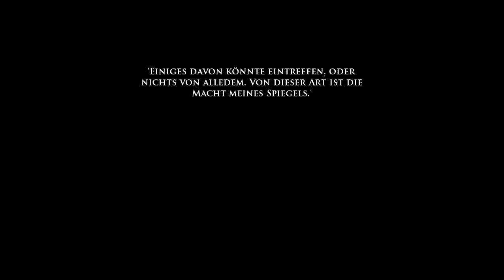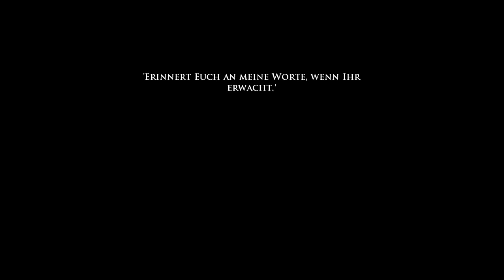Let's Play Der Herr der Ringe Online #005 - Träume von Galadriel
Bei Jon Farnbach stoßen wir im Kampf gegen die Schwarzwolds auf große Unterstützung, doch zunächst benötigen wir genauere Pläne über die weiteren Züge unserer Widersacher. Also schleichen wir uns kurzerhand in ihr Lager und stehlen sie von einem erstaunlich unbewachten Tisch, während wir ganz nebenbei noch ein paar Räuber klatschen. Die Schwarzwolds wollen noch in dieser Nacht in Archet einfallen!

Zurück bei Jon lässt dieser uns einen alten Pfad auskundschaften, der von Spinnen verseucht ist, eventuell aber zum unerkannten Einfall nach Archet dienen könnte - doch wir können entwarnen, der Pfad ist noch dicht. So stehen wir also vor dem großen Kampf um das Dorf, in dem uns Jon und all seine Kameraden beistehen wollen, doch zuvor ist es Zeit, noch einmal ein wenig zu ruhen.

Der Schlafsack ist bequem und schnell fallen wir in einen tiefen Schlaf - doch als wir die Augen öffnen, steht vor uns die größte Elbenherrin Mitelerdes, Galadriel. Sie sendet uns eine Vision der noch kommenden Dinge, weil wir nur allzu oft in diesen erschienen sind. Schatten regen sich in Angmar, dunkle Kreaturen ziehen durch die Tiefen Morias und in Rohan hadert man mit den Schrecken des Krieges unter einem untätigen König.
Viele Dinge liegen im Argen in Mittelerde - doch nun ist es Zeit, zu erwachen und den Kampf um Archet auszufechten!